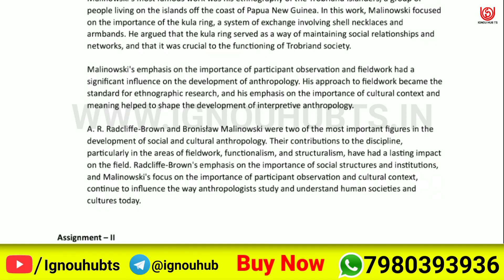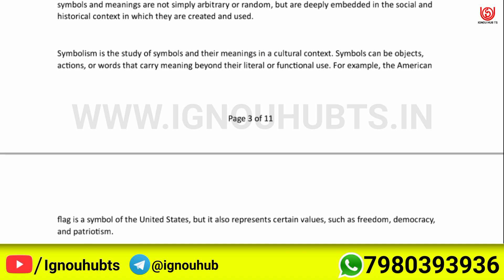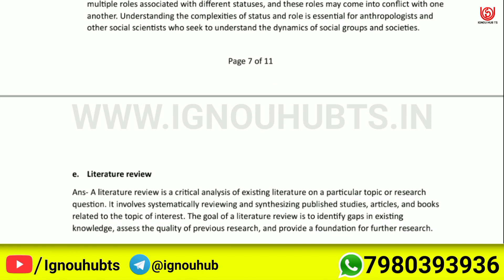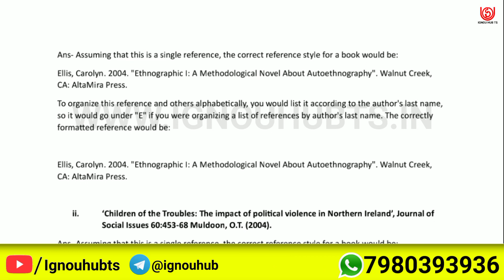BANC 102 Solved Assignment 2023-24 English, BANC 102 Solved Assignment 23-24, BANC-102 Assignment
You find BANC 102 Solved Assignment 2023-24, BANC 102 Solved Assignment and you can download PDF it very easily, then follow the given steps to download, IGNOU solved assignment.

Your Questions:-
BANC 102 assignment |
BANC 102 solved assignment in english |
BANC 102 solve pdf |
BANC 102 solve assignment english pdf |
BANC-102 solved assignment 2023-24 in english | BANC-102 solved assignment 2024 |
BANC-102 assignment question paper 2023-24 | ignou solved assignment |